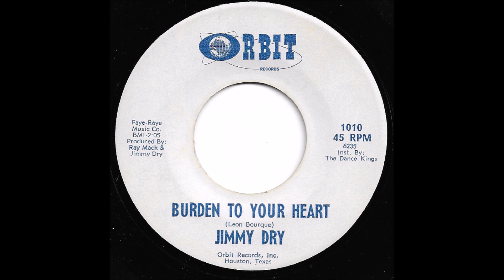Jimmy Dry - Burden To Your Heart